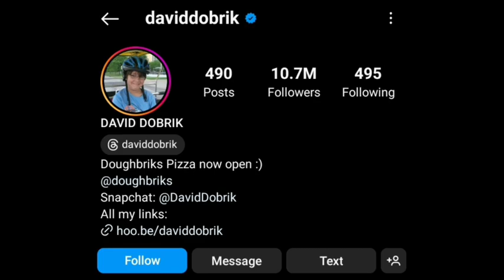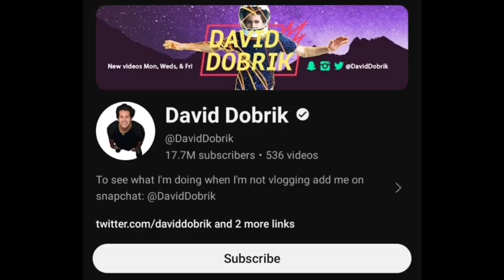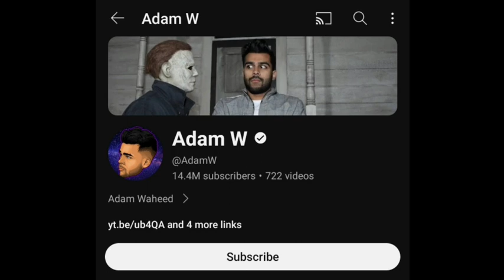David Dobrik Vs Adam W Lifestyle Comparison | Biography